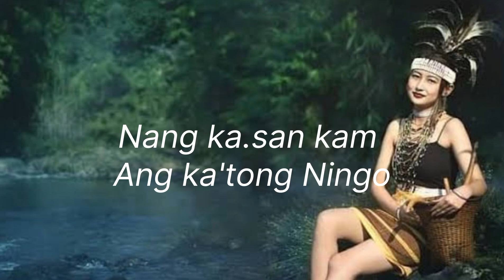Jabirong ja Tengao saksan Roe St Mk Rangsha Lyrics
Ia lyrics video o na sakantikon Rimchskso aro share ka.e nie
st dakchakaniko on.pachina molmol paenga🙏🙏